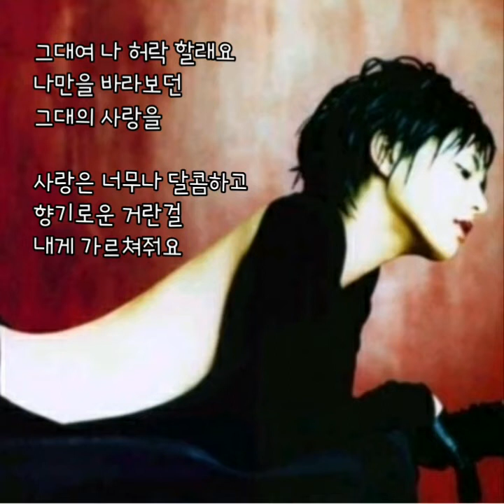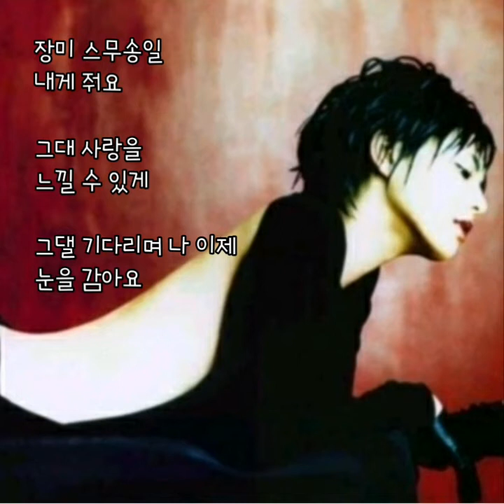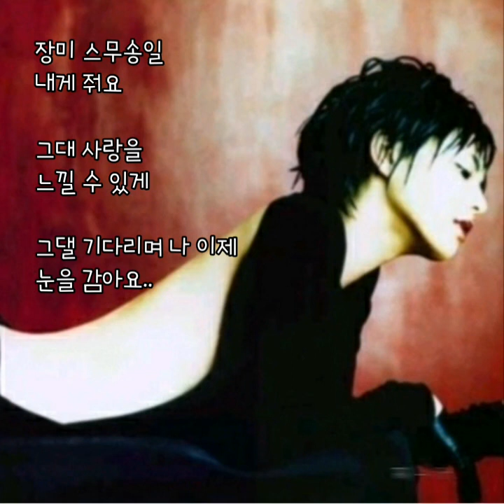박지윤.. 성인식..(가사첨부)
찌니꺼..♡

박지윤.. 성인식..

그대여 뭘 망설이나요
그대 원하고 있죠
눈앞에 있는날 알아요
그대 뭘 원하는지
뭘 기다리는지
그대여 이리와요

나도 언제까지 그대가
생각하는 소녀가 아니예요
이제 나 여자로 태어났죠
기다려준 그대가
고마울 뿐이죠
나 이제 그대 입맞춤에
여자가 돼요

난 이제 더 이상
소녀가 아니예요
그대 더 이상
망설이지 말아요
그대 기다렸던 만큼
나도 오늘을 기다렸어요

장미 스무송일 내게 줘요
그대 사랑을 느낄 수 있게
그댈 기다리며 나 이제
눈을 감아요

그대여 나 허락 할래요
나만을 바라보던
그대의 사랑을
사랑은 너무나 달콤하고
향기로운 거란걸
내게 가르쳐줘요

항상 힘들어하는 그대
기다려 주던 그대 모습
바라보는 내 마음도 아팠어요
하지만 이제 내게 더
기다려야 될 이유가
없어지는 날이 온 거예요

난 이제 더 이상
소녀가 아니예요
그대 더 이상
망설이지 말아요

눈을 감아요..